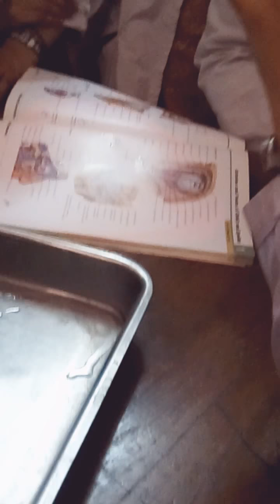Anatomy of eye demo in bangla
Demonstrated by Dr.Atikur Rahman sir